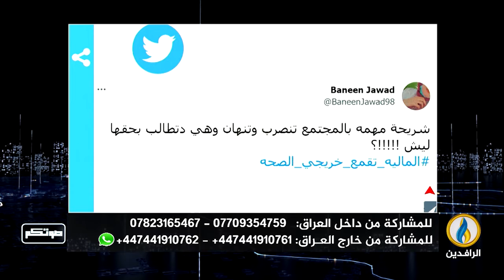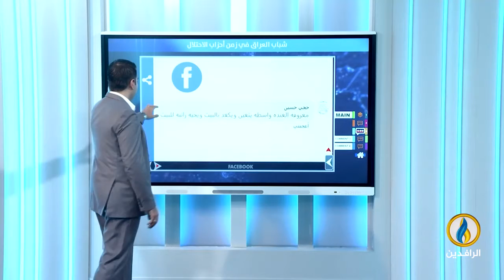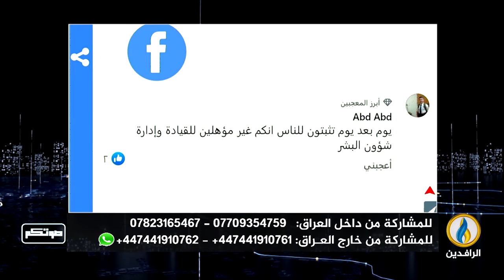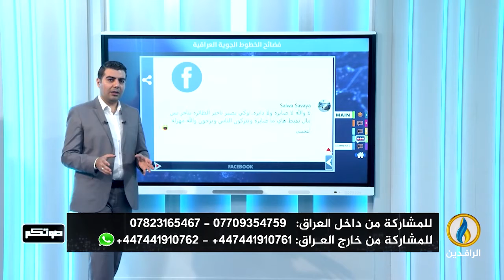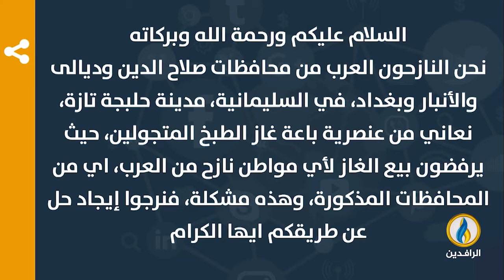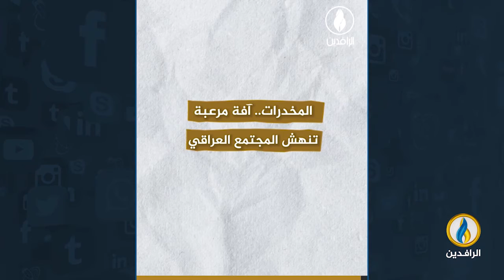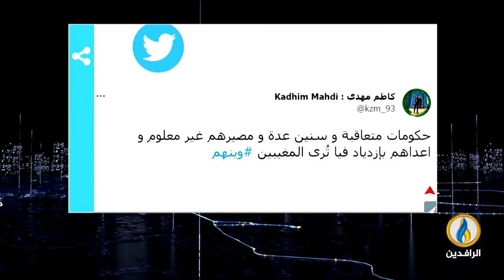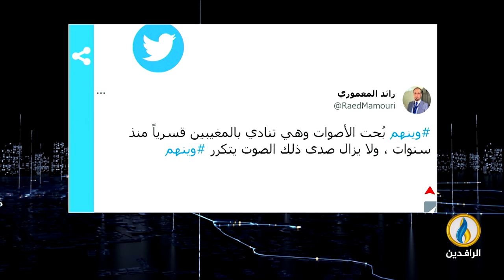صوتكم | 26 - 6 - 2022